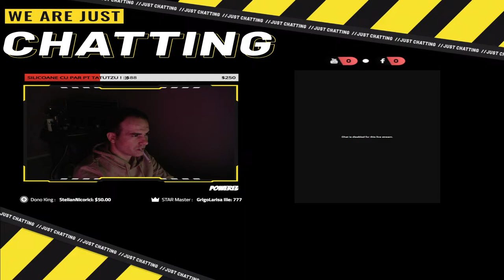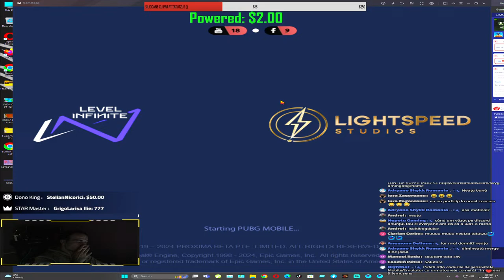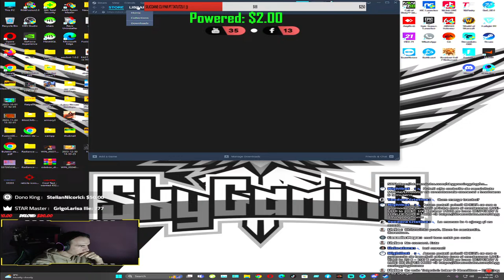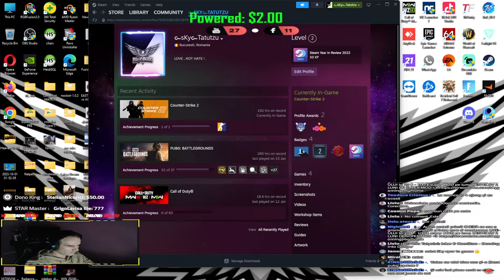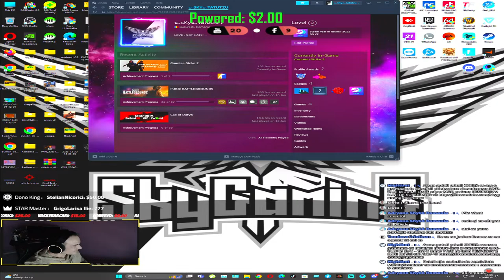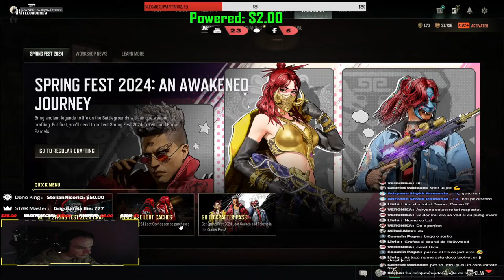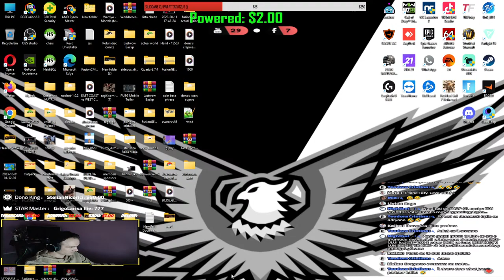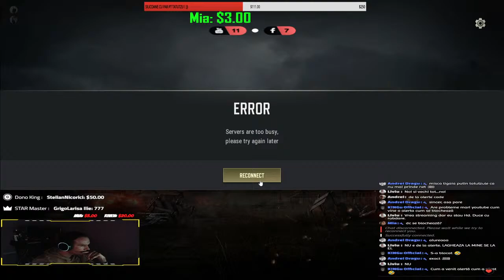MI-AM LUAT VITEL SI-L CHEAMA , CIPRIAN :) .. ... ! ! Haida cu LIKE & SHAREEE !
✅Soccial Media✅
💯(Necesita Join daca doriti sa jucam impreuna pe Stream)
Acum puteti sa ne ajutati trimitandu-ne stele prin sistemul 🌟Facebook stars ..🌟
Orice donatie este bine venita (dar nu cersita) si va ajuta acest proiect sa continue .
You can suport us by sending stars !
Acum puteti devenii suporteri sau PATRONI cu ii numim noi la numai 9.99 RON
❗️+18❗️
✅ Cand ne mai suparam o mai dam si noi pe aratura :))
🔱InGame Contact🔱
✅PUBG M
Ingame Name : TatutzuSKY
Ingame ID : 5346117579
✅Sistem Game-Stream
❗️(Hardware)
⭕️Procesor - AMD Ryzen9 3950x
⭕️Storage : Samsung EVO 1TB SSD / Samsung EVO M2 250 GB
⭕️Motherboard : Aorus x570 PRO Socket AM4
⭕️Ram : 64 GB DDR 4 , 3600Mhz (Corsair PRO RGB)
⭕️GPU : Nvidia RTX 3070 Palit Pro Gaming OC
⭕️Power S : Aorus 850W Platinum +80 Full Modular